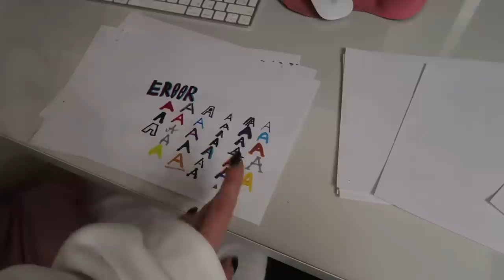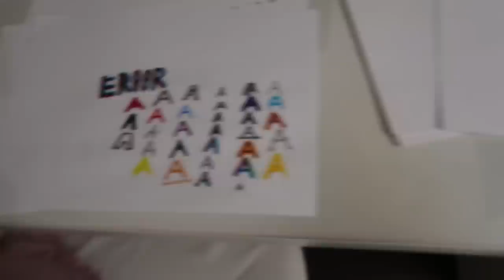ЖивемНаДаче 31 | РАСПАКОВКА ОДЕЖДЫ | ОТВЕЧАЮ НА ВОПРОСЫ | МЫ ПОДСЕЛИ НА ВЕЛИКОЛЕПНЫЙ ВЕК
Смотри премьеру романтического эксперимента «Сердце Ивлеевой» в пятницу 19:00 на Пятнице!

VLOG || УСТАНОВИЛИ КАМЕРУ В ДОМЕ | СДЕЛАЛА МАНИКЮР НА ДАЧЕ

0:00 начало влога
0:43 собираемся на дачу
8:12 убираюсь на кухне
9:25 новый день/приехали на дачу
10:29 про сериал Великолепный Век
12:03 рассказываю как мы поймали мышь
12:40 делаю распаковку одежды +примерка
20:54 про импорт продуктов
21:45 убираюсь на кухне/болтаю/готовлю кушать
23:37 ужинаю/обсуждаю последние новости
25:34 про букет роз
26:34 разбираюсь с вещами и посылками/спасаю розы
34:31 про желание снимать влоги
36:51 отвечаю на ваши вопросы
56:21 итоги  уборки
57:36 конец влога